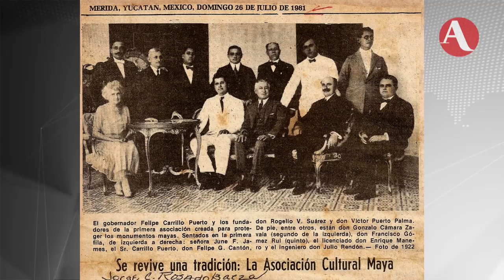Elvia Carrillo: la mujer que logró el derecho al voto de la mujer en México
Elvia Carrillo destacó en su lucha por los derechos de las mujeres y los indígenas.